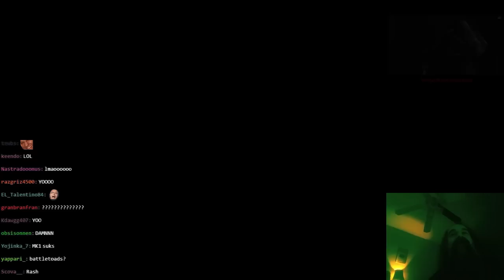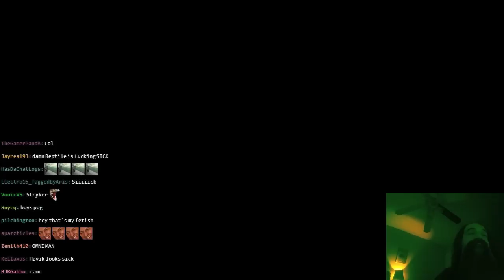Cool Lizard Man | Reptile Reveal @ EVO 2023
Suspect is getting belligerent